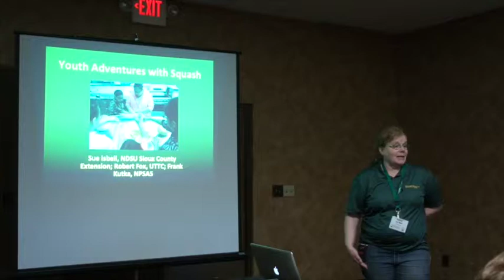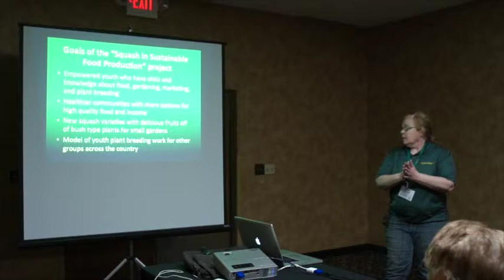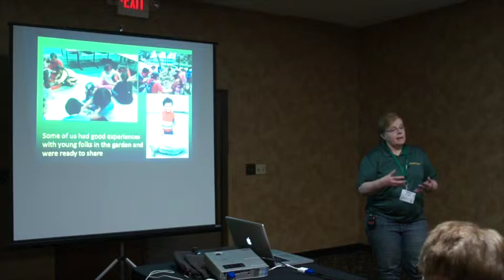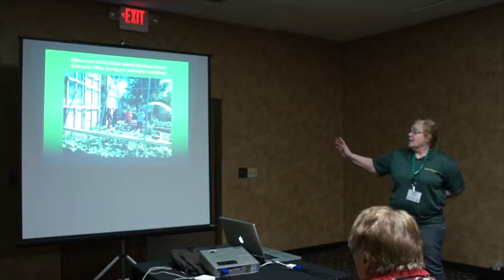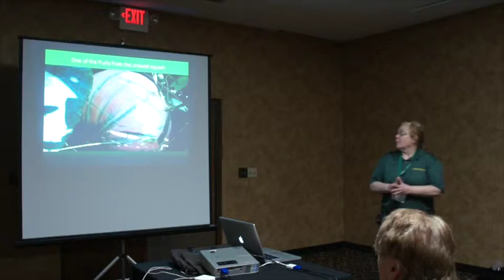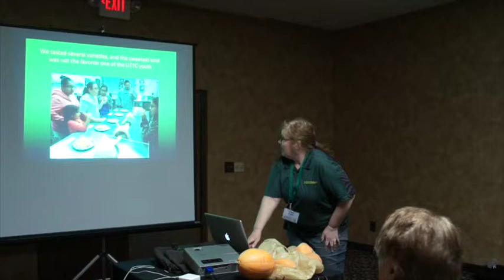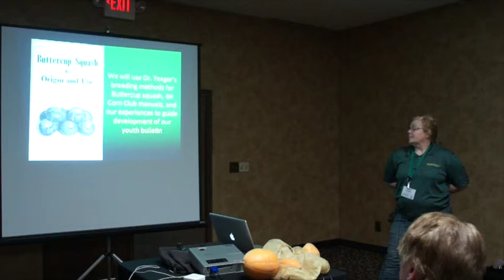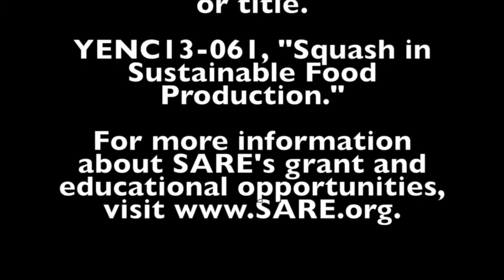Sustainable Squash Production with Youth, Sue Isbell, ND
Sue Isbell is a 4-H Youth Development Agent with NDSU Extension Service in Sioux County, ND. This video is her NCR-SARE Farmers Forum presentation at the 2015 Northern Plains Sustainable Ag Society Conference, "Squash in Sustainable Food Production." Learn about this SARE project here and view the presentation slides